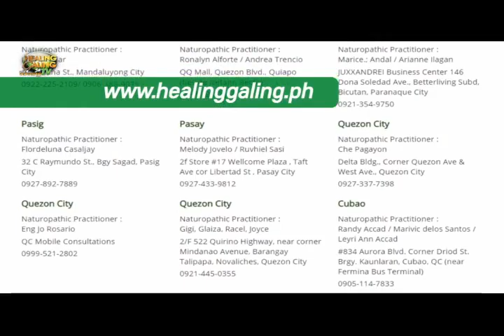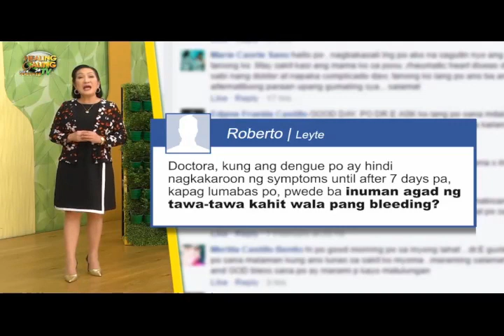Healing Galing S16EP06 - Dengue part2